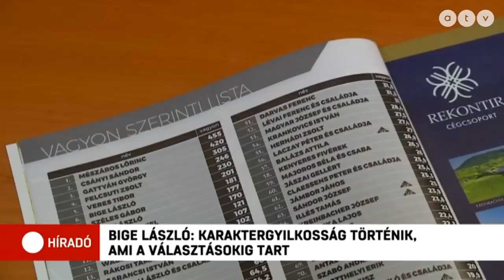Bige László: Karaktergyilkosság történik, ami a választásokig tart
„Az agrárminiszter részesévé akar válni egy olyan politikai galádságnak, amivel el akarják lopni a cégünket.” Ezt Bige László mondta Híradónknak azzal kapcsolatban, hogy az utóbbi napokban az agrárminiszter többször arról beszélt, hogy a nagyvállalkozó kárt okozott a magyar gazdáknak és fogyasztóknak, mert mesterségesen tartotta magasan a műtrágya árát.